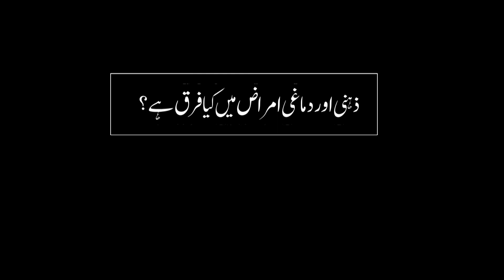Zehni Aur Dimaghi Amraz Me Farq | ذہنی و دماغی امراض میں فرق | मानसिक और मानसिक विकार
Zehni Aur Dimaghi Amraz Me Farq | ذہنی و دماغی امراض میں فرق | मानसिक बीमारी और मानसिक बीमारी के बीच अंतर
Dr. Muhammad Wasi has a keen eye for all diseases of the brain and treats it, but also presents the treatment of diseases of the society from time to time. At present, he is an Associate Professor of Neurology at Aga Khan University. , World Brain Day Committee, WFN Chair, FHS Research Committee, AK Chairman, Member, Technical Advisory Committee, PHRC, Islamabad, Chairman of the Prime Minister's Task Force on Science and Technology, World Federation of Neurology, Pakistan Journal of Neurological He has been the Editor-in-Chief of Sciences, Mental Awareness Magazine "Jahan-e-Asab" is also being published under your auspices. Dr. Wase has received numerous national and international awards for his academic and research activities. His more than 170 articles have been published in national and international medical journals Have been.